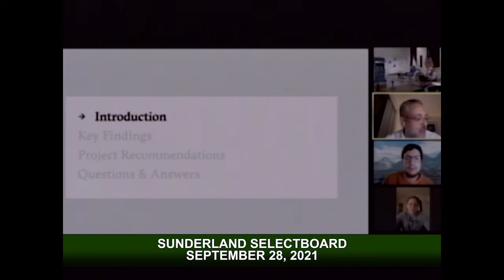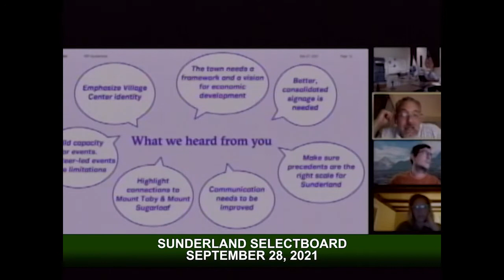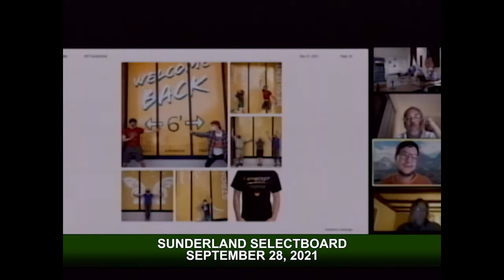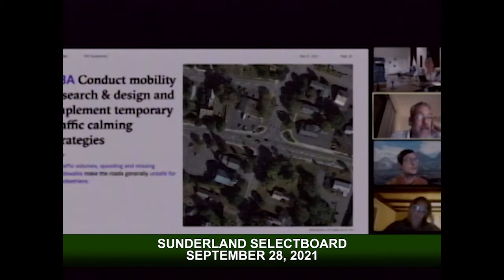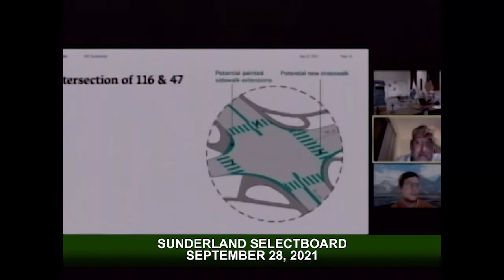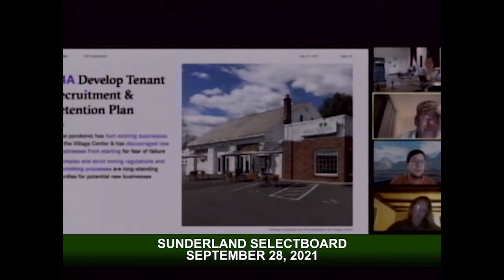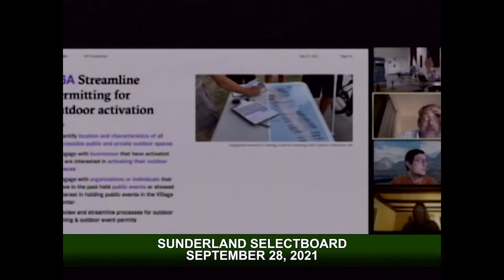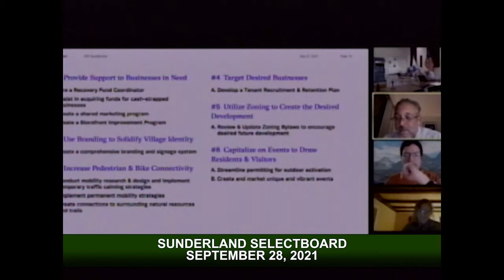Sunderland Selectboard - September 28, 2021